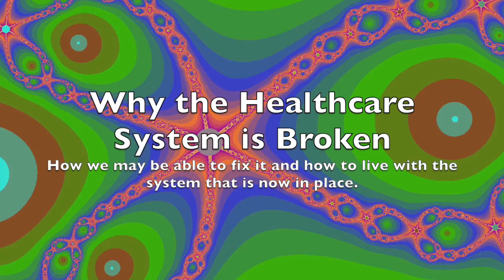OpenMindSpace: Ep. 5: Why the Healthcare System is Broken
How we may be able to fix it and how to live with the system that is now in place.